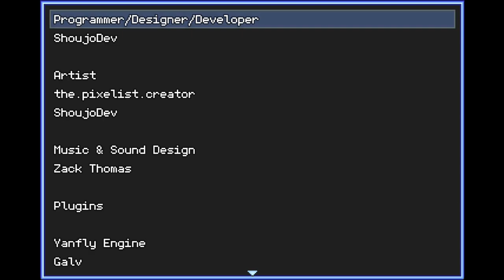Journey to Whale Fall - [Full Playthrough]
Journey to Whale Fall is a short RPG adventure game that was made for the Pixel Game Jam - 2024 by ShoujoDev, Zack Thomas/Rustik and the.pixelist.creator/TPC

Guide a young giant isopod through the perilous deep sea chasm in his quest to reunite with his mother at the whale fall event. Defend yourself against dangerous enemies, meet new friends, and uncover the secrets of the deep sea!

Chapters:
00:00 Start
01:52 Journey to Whale Fall
16:47 Boss
19:08 End